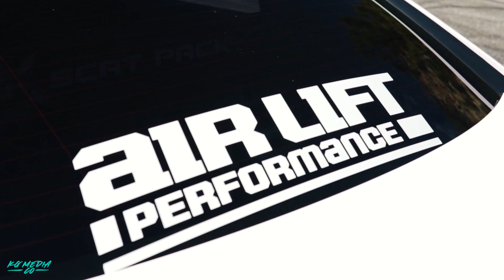Airlift Performance on Dodge Charger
Just a short clip of the Scat! You cant see the color of the wrap at all so ill have another video soon! KG media was the creator of this awesome vid go check out his content